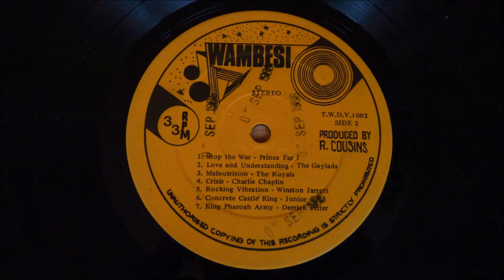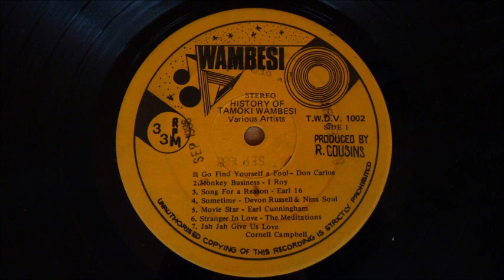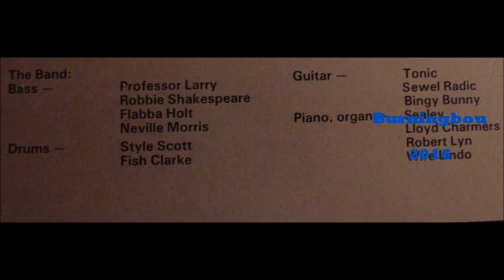Derrick Pitter - King Pharoah Army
" History Of Tamoki Wambesi Various Artists" LP
Wambesi
1985